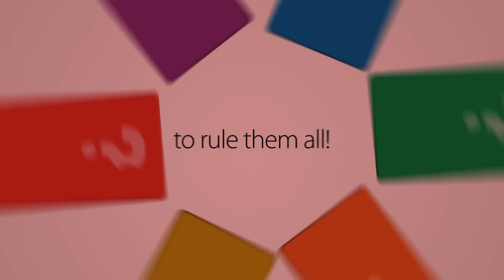That Thing You Want [52 Sellout Week 3]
It’s that thing, that thing you want! Twee meets tech in the latest installment of my commercial music project.